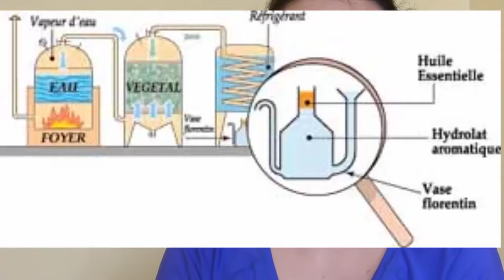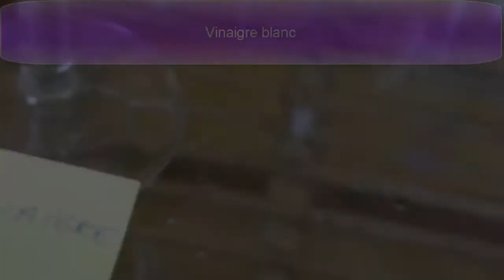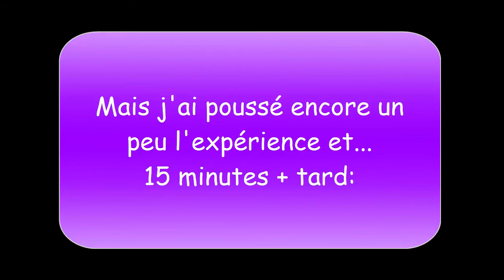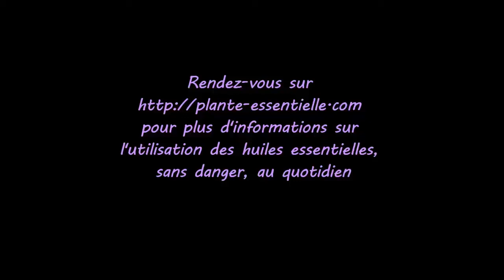La dilution des huiles essentielles dans l'eau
Les huiles essentielles ne sont pas solubles dans l'eau.